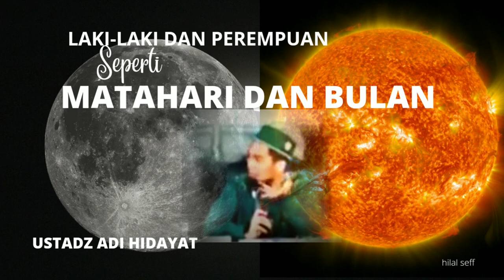Laki-laki dan perempuan seperti matahari dan bulan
Ustadz Adi Hidayat menjelaskan mengapa laki-laki dalam islam disebut sebagai pemimpin... Sesuai karakter dan sifatnya. Sebagaimana digambarkan dalam surah Yusuf saat beliau alaihi salam bermimpi tentang matahari dan bulan yang mengibaratkan laki-laki atau ayah sebagai matahari dan perempuan atau ibu sebagai bulan.

Simak selengkapnya penjelasan beliau di video ini.